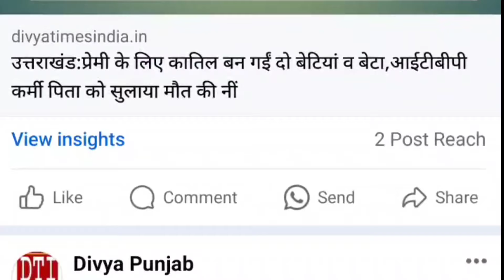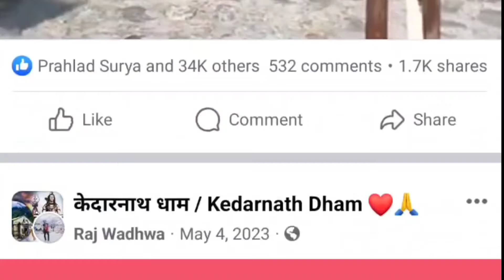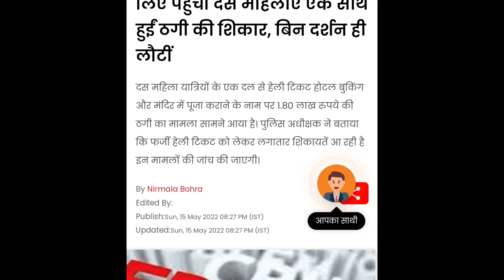kedarnath | 2024 में केदारनाथ आने वाले सावधान | यात्रियों से हो रहा बड़ा Scam | kedarnath yatra 2024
दोस्तों इस वीडियो में मैंने आपको पूरी जानकारी दिया हूं कि आप सभी गूगल और फेसबुक पर पोस्ट देखकर चार धाम यात्रा के लिए किसी भी चीज की बुकिंग न करवाए क्योंकि इसमें से ज्यादातर लोग आपके साथ बहुत ही बड़ा स्कैम करते हैं और आपके साथ पैसों की ठगी कर लेते हैं और जो भी मैंने वीडियो में फेसबुक का पोस्ट दिखाई हूं उसमें से बहुत सारे लोग आपको अच्छी सर्विस देते हैं लेकिन मैंने सिर्फ आपको समझाने के लिए वह पोस्ट दिखाई हूं और वे सभी पोस्ट से फ्रॉड का कोई संबंध नहीं है लेकिन हर साल करोड़ों रुपए का फ्रॉड यात्रियों से किया जाता है इसलिए मैंने आप सभी को सावधान किया है।
your query:
00:10 kedarnath
00:20 kedarnath yatra 2024
00:40 kedarnath live
00:50 kedarnath today
01:30 kedarnath latest updates
01:50 char dham yatra
02:10 kedarnath vlogs